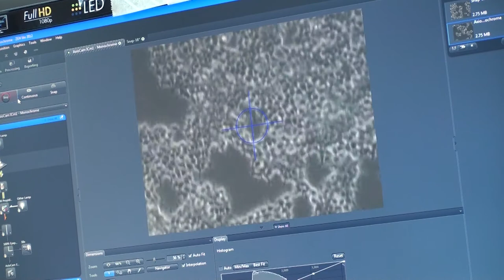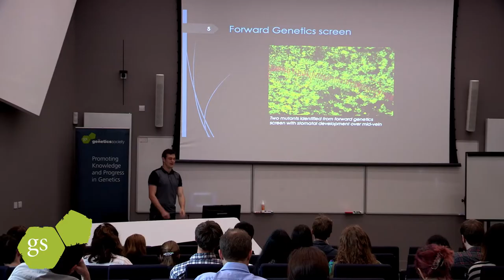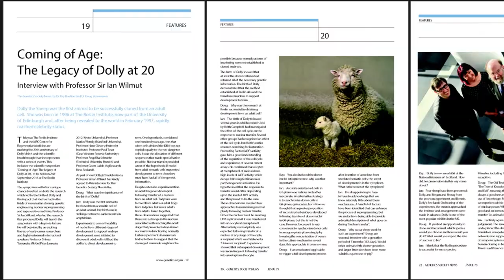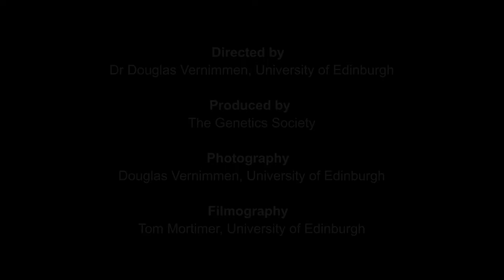Welcome to The Genetics Society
Our Learned Society acts to support and promote research and teaching of genetics in the UK.  It covers the study of genomes, genes and gene action, and embraces scales ranging from the molecular and cellular to the population and ecosystem level.

We run two scientific meetings a year, and provide funding for undergraduate summer projects, fieldwork, training, specialist interest groups, scientific meeting organisation, conference attendance and travel.  We also award a number of named Medals and Prize Lectures to outstanding and distinguished geneticists each year.

Our members come both from the UK and overseas: we maintain links with several genetics societies in other countries. Membership is open to anyone with an interest in genetics research or teaching.

Keep up to date with the latest developments in genetics research by joining now!

Whatever your career stage, enjoy the benefits, find out mroe on our

•  Undergraduates –  Summer Studentships and participation in annual workshop.

•  PhD students and postdocs – Training grants and Heredity Fieldwork grants , plus sponsored travel to international conferences, Genetics Society meetings and student workshops.

•  Research Supervisors – summer students, discounts to all of our meetings throughout the year and opportunities to co-organise meetings

•  All – eligible to apply for one off and sectional interest group meeting funding

•  Members receive free biannual newsletters and discounted access to our Journals: Heredity and Genes and Development.

Join now!